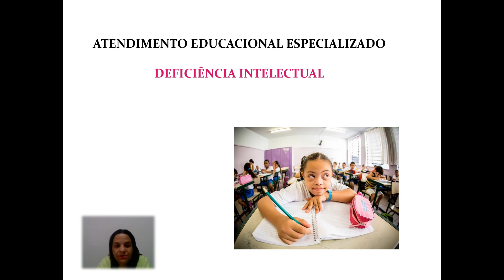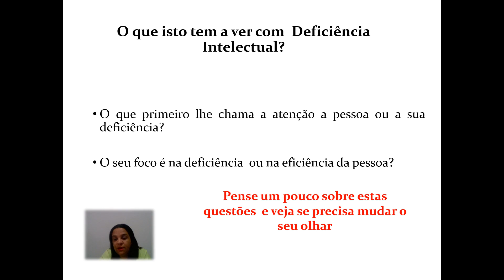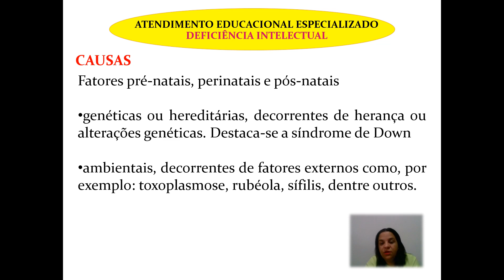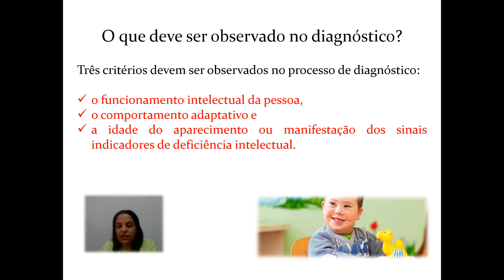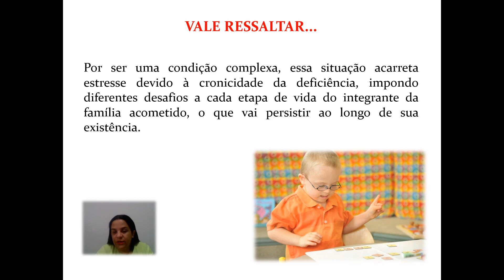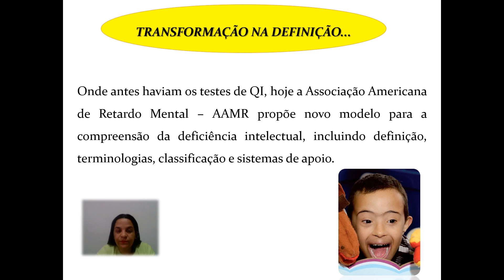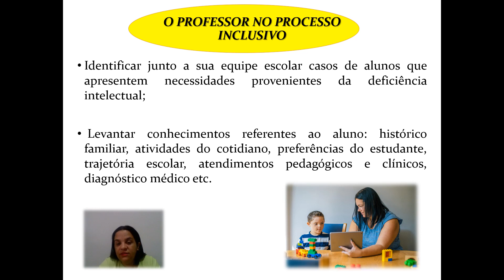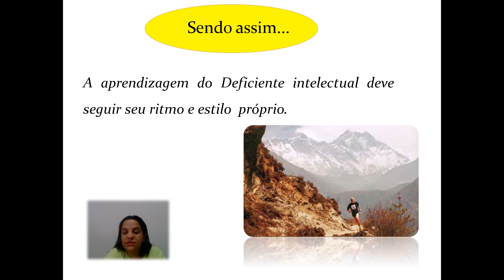AULA 7 - Educação Especial (Profa. Dra. Maria de Fátima)